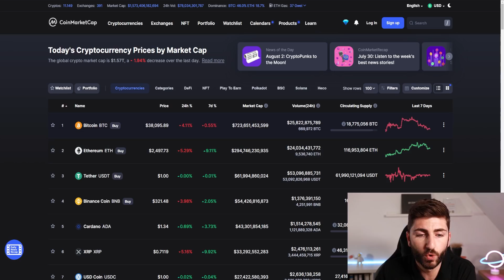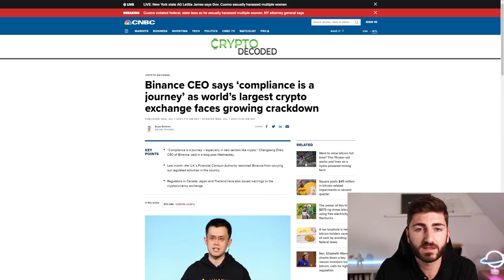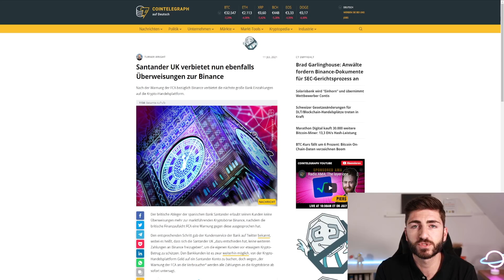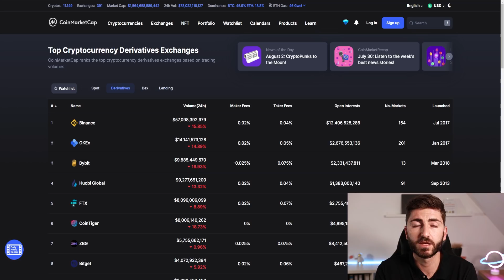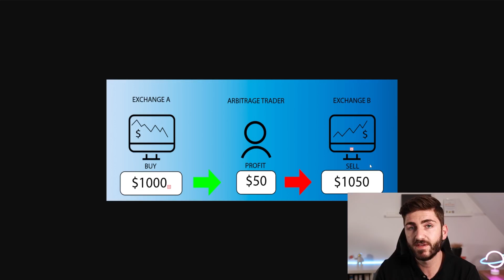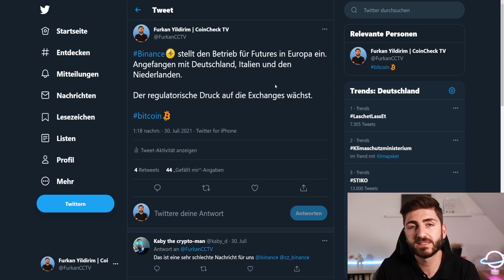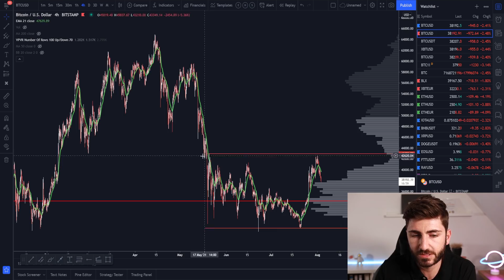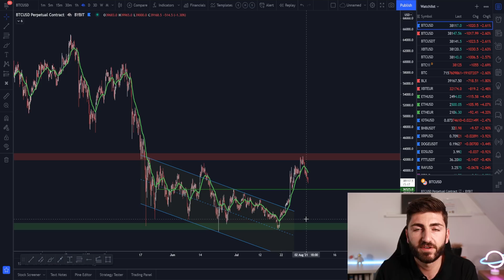Die größte GEFAHR für BITCOIN jemals?! Diese Entwicklung ist besorgniserregend!